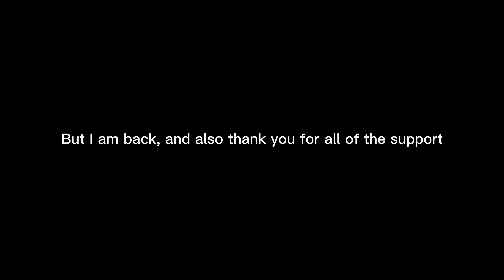Sorry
Sorry for not uploading, I had some issues with my life but I am better, I will be posing a lot more.